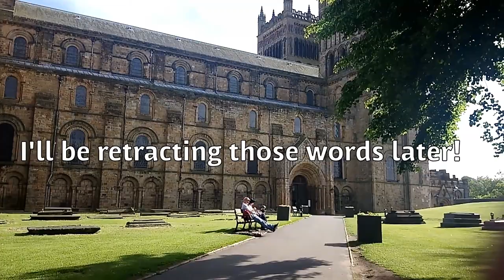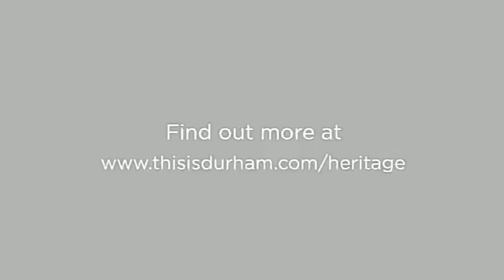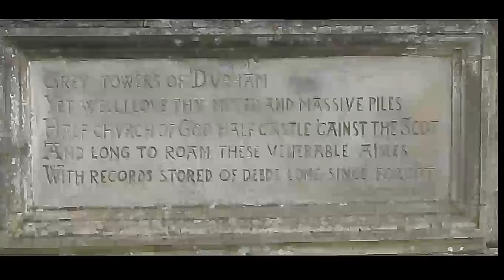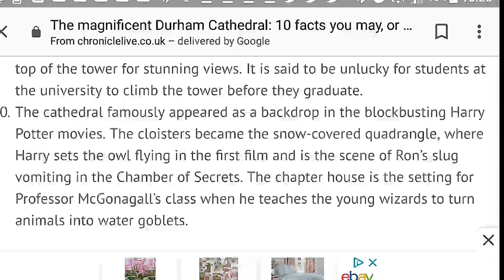Ex JW Finds Peace & Beauty in Durham Cathedral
Durham Cathedral. A spiritual place or representing over a 1,000 years of 'Babylon the Great'?